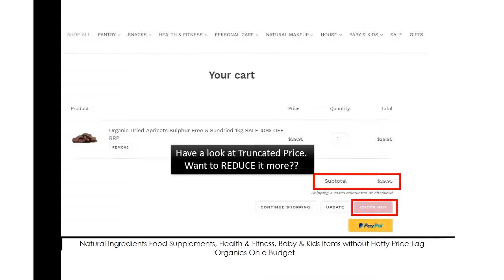45% Organics on a Budget Discount Code | Organics on a Budget Coupon Code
Get 45% Off with OrganicsonaBudget Promo Code,OrganicsonaBudget Coupon Code,OrganicsonaBudget Discount Code.
Visit this link now to avail Organics on Budget promo code, Organics on Budget coupon code, Organics on Budget discount code & Organics on Budget coupons.Organic food as much important as your life. Organics on a budget is organic based brand. It starts with simple vision to provide organic food in affordable prices. They are serious about people health while also very caring about them. It is also connected with many other unique brands. They are selling about 3000 products in unique prices. It is trading Organic Pecans, Organic vegan pecans, Activated muesli, Organic Almonds, Organic Walnuts, Organic Buckwheat, Organic Cashews, Organic Hazelnuts, Organic Masala cashews, Organic Mixes Nuts, Organic Paleo& many other things. They are also retailing other organic categories such as Pantry products, Snacks, Health & fitness, Personal care, Natural Makeup, Baby & kids and for House use. It is Proposing 30% 0ff on Pure Canadian Maple Syrup, 23% off on Alcohol free Vanilla extract, 23% off on Himalayan Pink rock Salt, 44% off on cacao Butter Buttons, 20% off on Australian Almonds Raw, 15% off on Hulled Hemp seed, 47% off on Dried organic Apricots, 15% off on PepeSaya cultured free and many other sales. They are offering Australia Wide free shipping on orders over $99.  Also offering free refund or exchange policy in case of damage or incorrect item delivery.